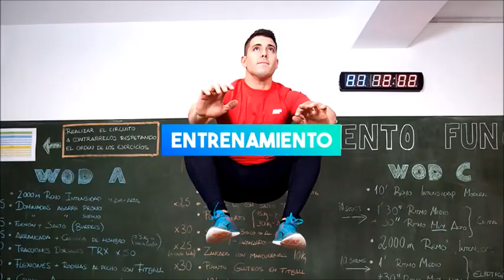SERGIO PEINADO | MOTIVADOR Y EJEMPLO DE VIDA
Madre mía Sergio Peinado que crack que eres. Un ejemplo de superación personal y ejemplo de vida. Un 10 en todo lo que haces. Como entrenador y como youtuber.

Me encanta tu trabajo y me siento muy identificado.

NUNCA DEJES DE CRECER :)

JJT